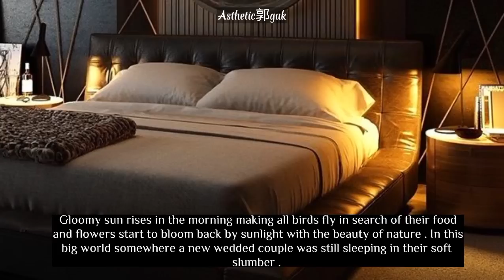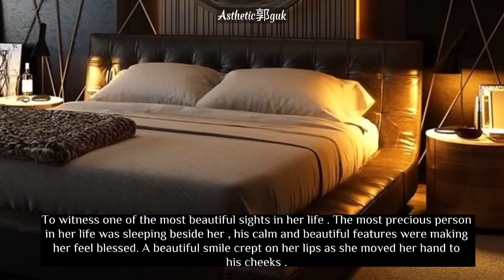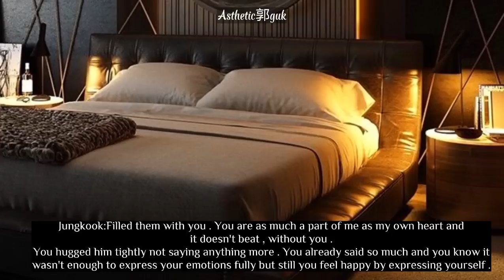Asking him to give you a b©dy mas$age after marriage n!ght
Asking him to give you a b©dy mas$age after marriage n!ght | Jungkookff oneshot